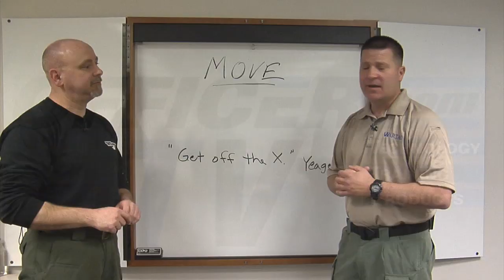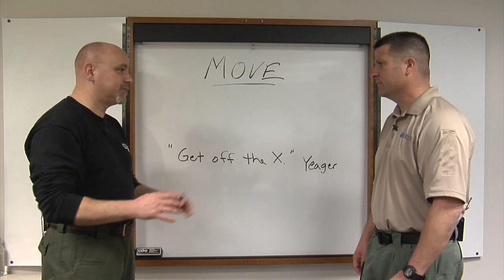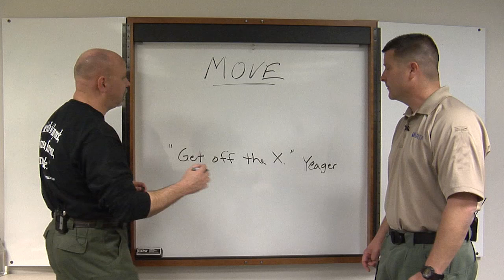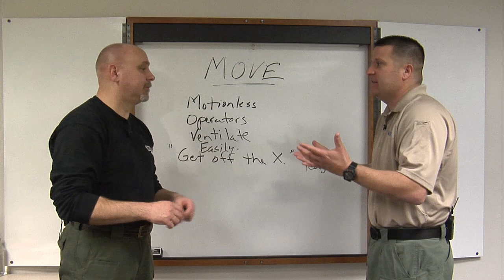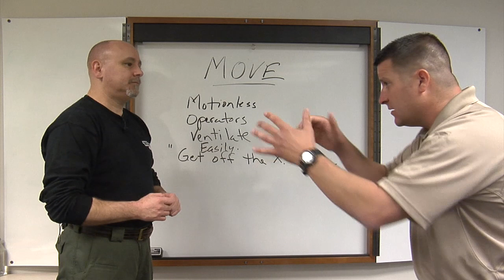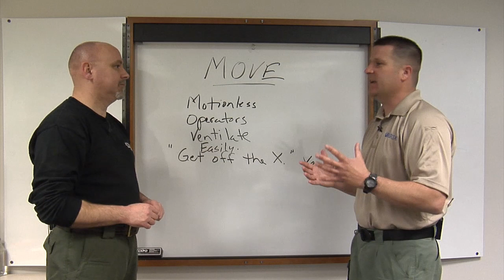Defensive Movement: Defensive Tactics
Officer.com Editor Frank Borelli and Instructor Richard Nance discuss the need to move while under attack.